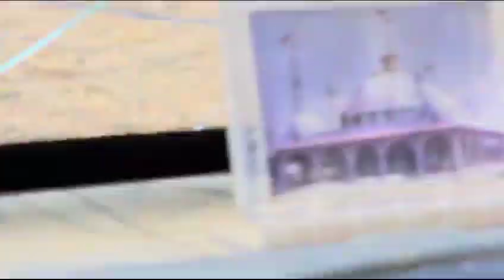chare dhand kemal